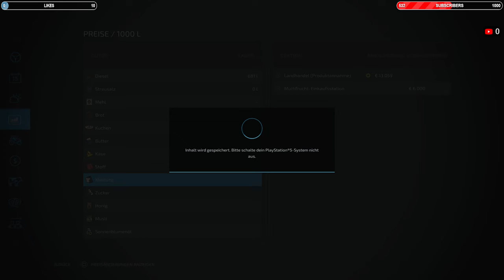LS22 🚜 Deichhof | Oje,... DAMIT hatte ich NICHT gerechnet!👍#21 | PS5 dt.